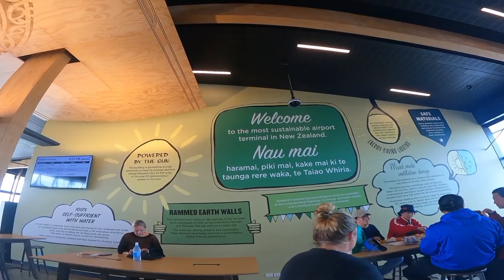Our Journey going back to Philippines part 1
Ito Po Yung huling Araw na mag silayan namin Ang Lugar kung saan Po kami nag stay Ng daughter ko for 5 months Dito sa NEW ZEALAND
..SAMAHAN nyo Po kami sa aming journey pabalik Ng Pilipinas..Tara ..let's Go